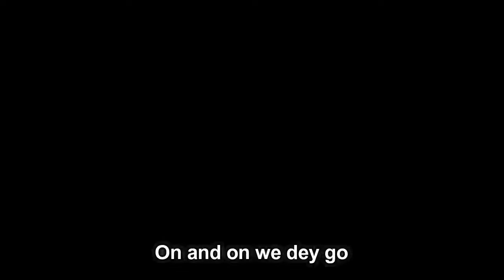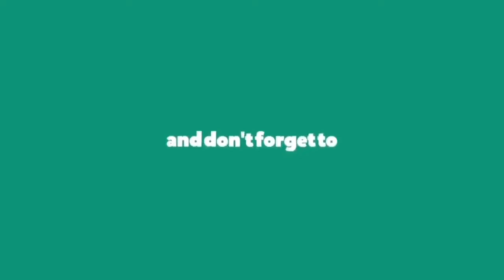Omah Lay - Woman (Lyrics)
Woman by Omah Lay
Album: Boy Alone

Woman Lyrics:

They tell me this
They tell me that

They say my bitch say she ah bad
Anytime I knack, I knack without
Rubber band no rubber band

Everytime I put am
E sure me die
If I no pull out
She got my back

Odoyewu I'm happy that
Odoyewu

Say everything I do is for my woman
(Aaaahhh)
Anything at all wey you talk I go do am
(Ooooooo)
Me I no dey see another girl for my visuals
(Eeehhhhh)
Loving you Loving you na my ritual
(Aaaahhhh)

My girl gat me, she no stingy
She give me Love Ckay Nwantinti
All of the moves you be practicing
Put it on put it on put it on top of me
Girl give me love for motor
Girl you light my stove
She carry Ghana must go
She no dey hear, Chinonso

Say anything I do is for my woman
(Aaaahhh)
(Ooooooo)
(Eeehhhhh)
Loving you Loving you na hin my ritual
(Aaaahhhh)

Me I no dey share my chin, chin
I no Dey like your pim, pim
My girl dey make me reason
She understand my pidgin

Like wangele, wangele, wangele wa
Oh my girla my girla my
Abubakar Tafawa Balewa
My girl gat no problema

(Ohhh ooo)

She say me and her go be
Tuface Annie Macaulay
Ok Nwa baby

(Ouhhhhhoo)

Tuface Annie Macaulay
Ok Nwa Baby

(Aaaahhh)
(Ooooooo)
(Eeehhhhh)
Loving you, loving you na him my ritual
(Aaaahhhh)

Help me call Claro
Call Odo
Call Anita my baby
I give her one from the front, one from the back
On and on we dey go

Call Odo
I give her one from the front, two from the back